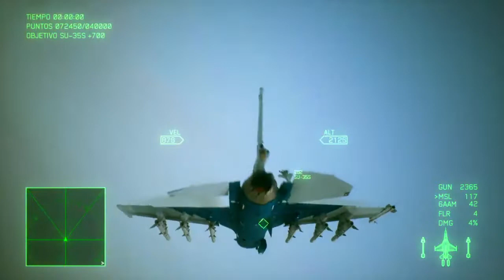F-2A Super Kai Prueba de vuelo - Ace Combat 7 Cutting-Edge Aircraft Series DLC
Nada mejor que darle la bienvenida al avión estrella de este DLC, el F-2A Super Kai arrasando con Anchorhead Raid y el tema del DLC sonando de fondo⚓